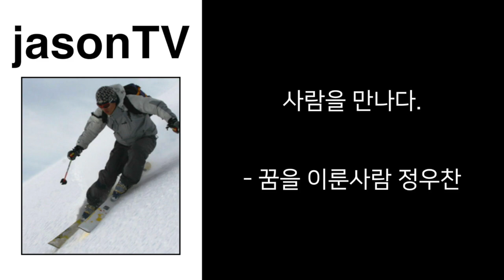스키인생 9편 ' 삶의 모든 판단 기준은 스키이다'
jasonTV 스키인생 9편

- 사람을 만나다. 정우찬 -

캐나다를 향해 떠난 그의 이야기 짧게 담아봤습니다.

인터뷰하는 내내 너무나 즐거운 시간이었습니다.

정우찬님의 꿈은 이제 2막이 시작입니다.

제이슨 티비는 대한민국 모든 스키어를 응원합니다.